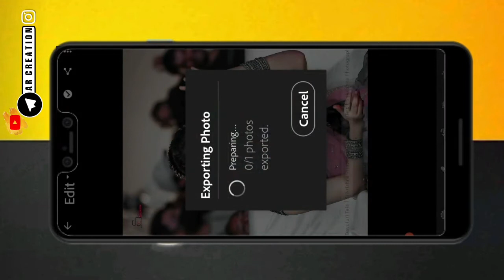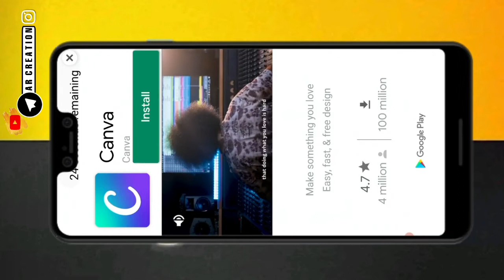How to make 4K Full HD & Pink Lipstick For Status || Pink Lipstick Editing in Lightroom -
ʜᴇʟʟᴏ ғʀɪᴇɴᴅs 👋👋
ɪ ᴀᴍ ₳Đł₮Ɏ₳  Ɽ₳₮ⱧØĐ ᴠɪᴅᴇᴏ ᴇᴅɪᴛᴏʀ😎
ʟɪᴋᴇ ᴛʜɪs ᴠɪᴅᴇᴏ ᴀɴᴅ ᴄᴏᴍᴍᴇɴᴛs ᴀɴᴅ sʜᴀʀᴇ💫
ѕυвѕ¢яιвє тσ му ¢нαииєℓ🤘🤘
𝘾𝙤𝙣𝙩𝙚𝙘𝙩 𝙈𝙚 𝙊𝙣𝙡𝙮 𝙈𝙚𝙨𝙨𝙚𝙜𝙚 𝙋𝙡𝙚𝙖𝙨𝙚